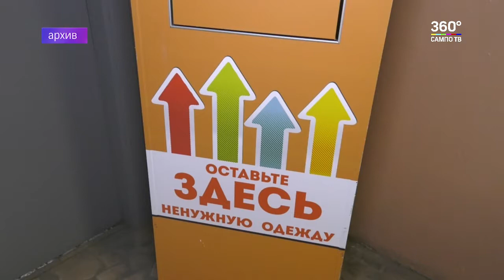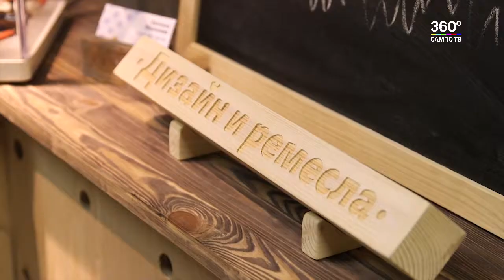Искусство бережного отношения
Художник по текстилю Лада Дымкина создает свои работы из ненужной одежды, которую жители Петрозаводска приносят в контейнер, расположенный в арт-пространстве "Синий коридор". В скором времени дизайнер планирует обустроить собственную мастерскую, где будут проходить различные лекции и мастер-классы.